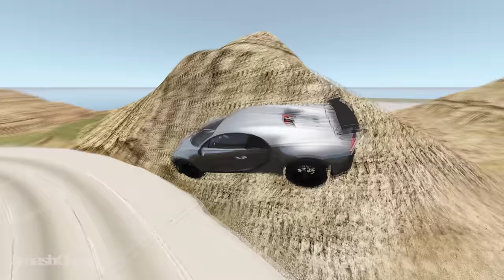Cliff Drops #83 - BeamNG DRIVE | SmashChan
Here's Cliff Drops #83 - BeamNG DRIVE!

Video stats : 7 hours of recording and 2 hours of editing but I love it!

Game info